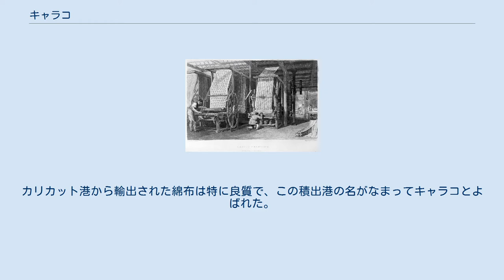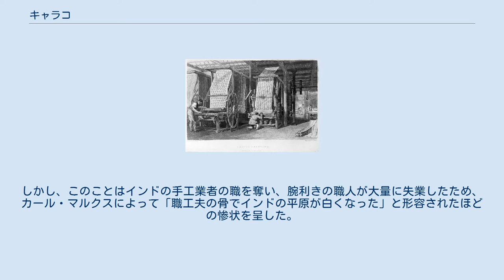キャラコ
キャラコの染め出し キャラコ織機 キャラコの足袋 キャラコまたはキャリコ（英語: calico）はインド産の平織りの綿布のこと。
丈夫で実用的な布地で、シャツやハンカチーフ、足袋、カバーなどに用いられる。
 インドは木綿の原産地といわれ、綿布は古くからインドの主要輸出品であり、ヴァスコ・ダ・ガマに始まるヨーロッパ人来航後も変わらなかった。
 インド綿布はルネサンス時代にヨーロッパにもたらされたが、その軽さ、手触りの柔らかさ、あたたかさ、染めやすさなどによって爆発的な人気をよび、17世紀以後インドに進出したイギリス東インド会社はこの貿易によって莫大な利潤を得た。
カリカット港から輸出された綿布は特に良質で、この積出港の名がなまってキャラコとよばれた。
 この綿織物を国内で安く大量に作りたいという動機が、イギリスの発明家ジョン・ケイの飛び杼にはじまる技術革新を促し、産業革命の興起を招くこととなる。
しかし、このことはインドの手工業者の職を奪い、腕利きの職人が大量に失業したため、カール・マルクスによって「職工夫の骨でインドの平原が白くなった」と形容されたほどの惨状を呈した。
 日本でも生産されている。
日本で「キャラコ」と呼ぶ場合はインドとは逆に薄手で織り目が細かい糊付けした純白の木綿地を指し、主に足袋やステテコの材料として用いられる。